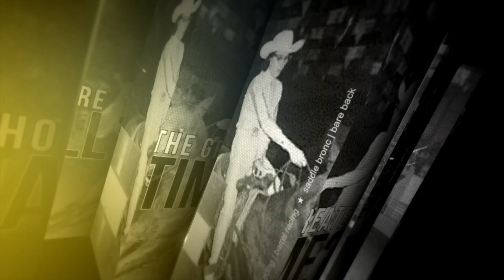Wrangler NFR 60 Greatest of All Time: Bill Smith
Called "Cody Bill" by his cowboy friends after his Wyoming hometown, Bill Smith won three Saddle Bronc world championships in 1969, 1971 and 1973. Qualified for NFR 13 times during his career.